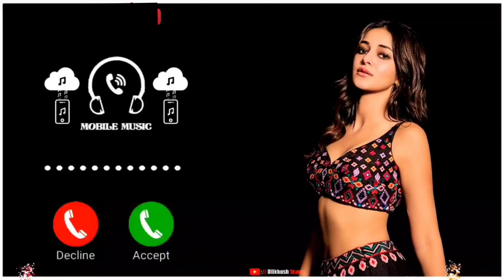Trending Ringtone 2023।Romantic Ringtone।Romantic Song।Viral ringtone | New Ringtone।Love Ringtone